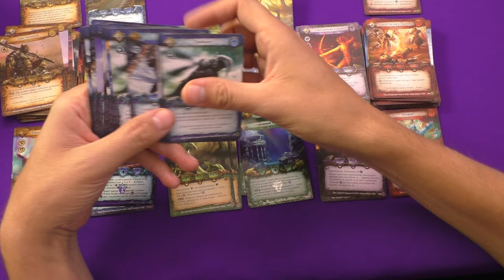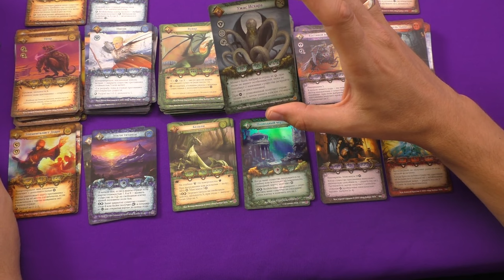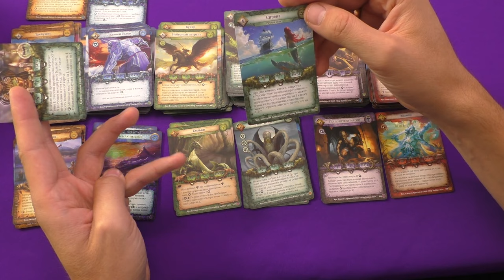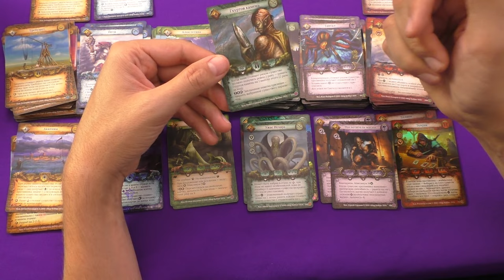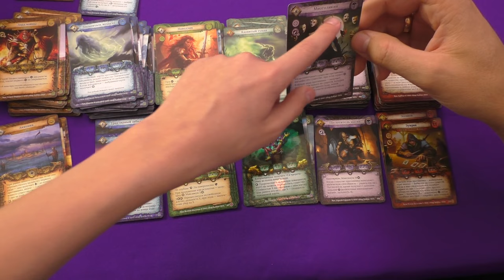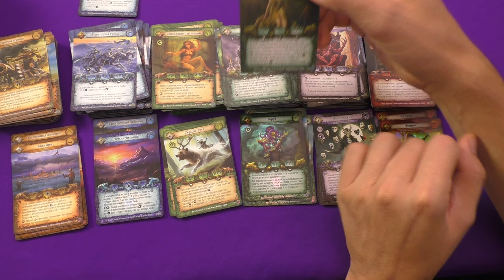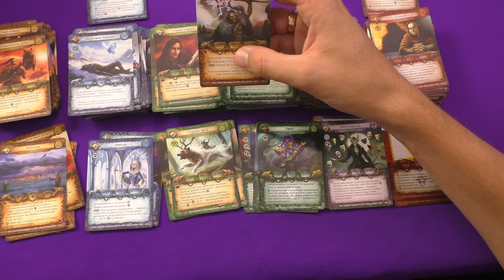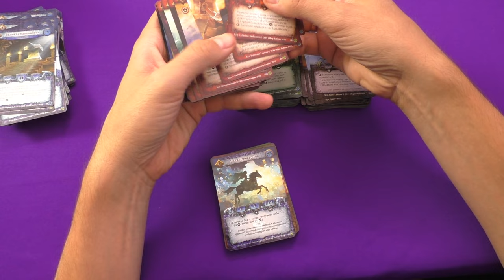Берсерк. Ложные боги. Часть 2.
Обзор новых карт и механик 4-го сета игры Берсерк.